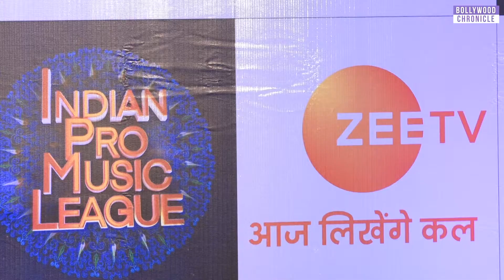Raj Kumar Rao At Indian Pro Music League Filmcity | Bollywood Chronicle